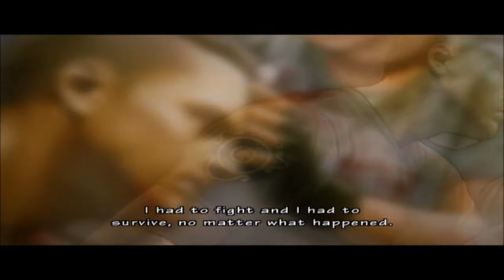Resident Evil Umbrella Chronicles Nightmare 2 Walkthrough Gameplay Part 19